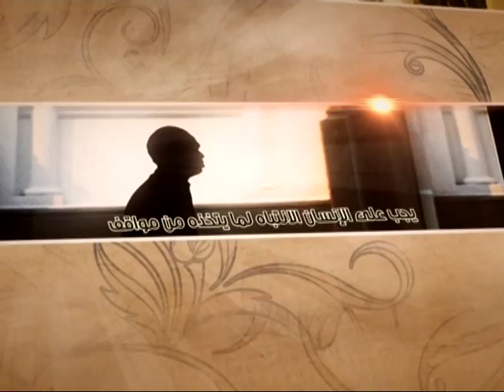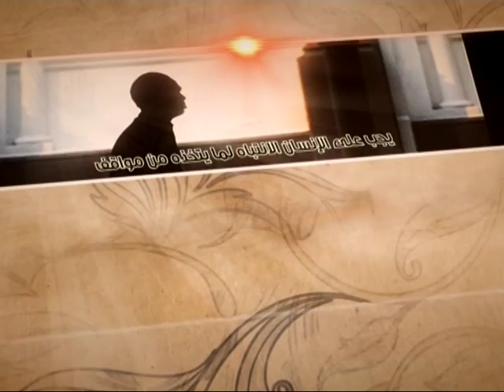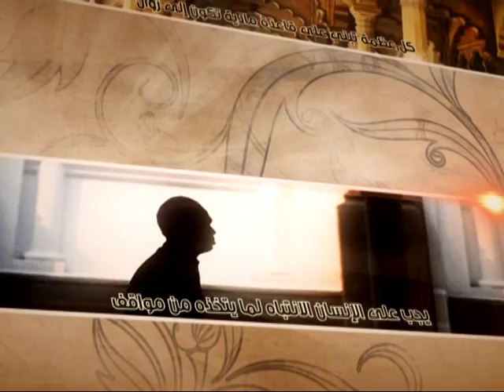العبقات - المعرفة الحقيقية - آية الله الفقيه السيد محمد رضا الشيرازي رحمه الله